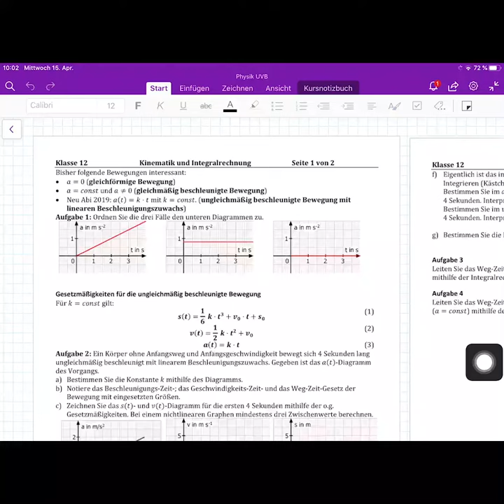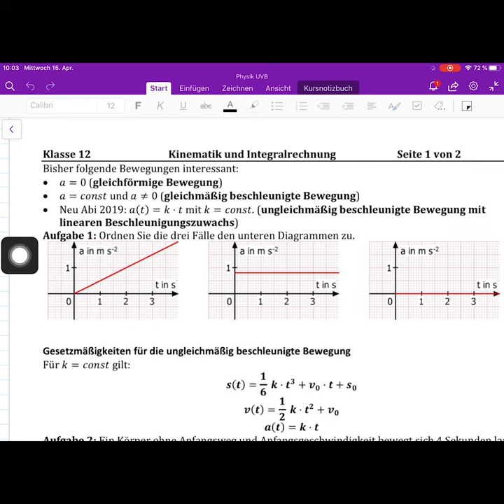00 Einleitung - eine neue Bewegungsart